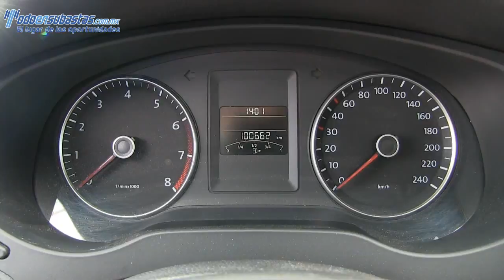472952 Volkswagen / Jetta / 2012